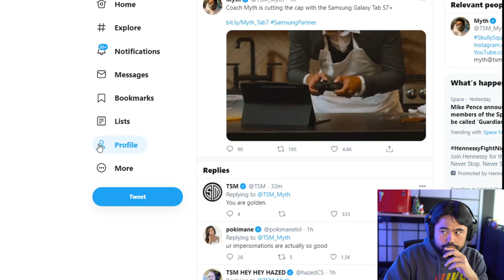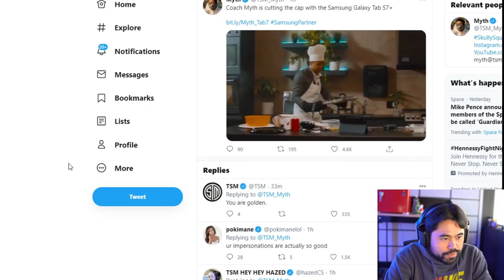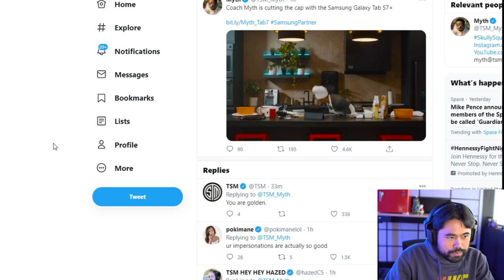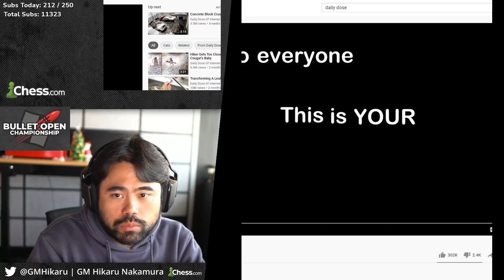Hikaru is the final boss of the Bullet Qualifier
Hikaru plays the Bullet Open Qualifier on Chess.com